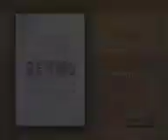Germs: Biological Weapons and America's Secret War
Moderated by Mr. Krulwich, the panelists discussed biological weapons and warfare. Miller, Engelberg, and Broad are also the co-authors of Germs: Biological Weapons and America’s Secret War, published by Simon & Schuster.